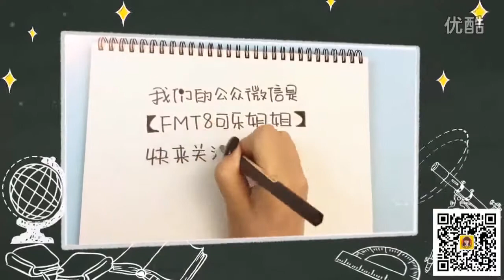[Teaching children crafts] Strawberry sister 40